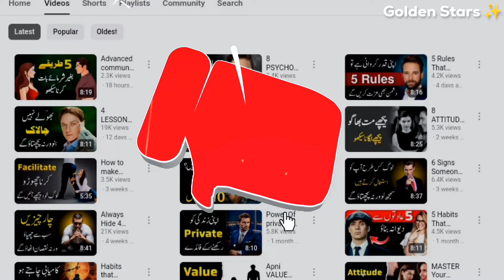6 Psychological Tricks to Make Someone Addicted to You | لوگوں کو عادی بنانے کا طریقہ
Want to know how to make someone irresistibly drawn to you? In this video, I’ll reveal 6 powerful psychological tricks that can make anyone think about you constantly. These strategies are simple yet incredibly effective when used with confidence and respect. By the end of this video, you'll understand the art of capturing someone's heart and mind. Make sure to watch till the end and learn how to apply these tips to build deeper connections in your life.